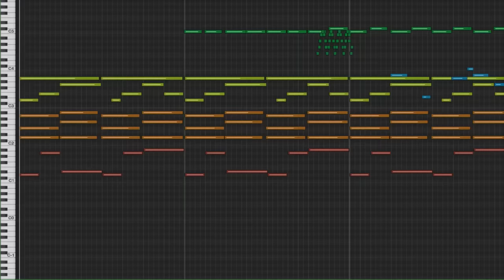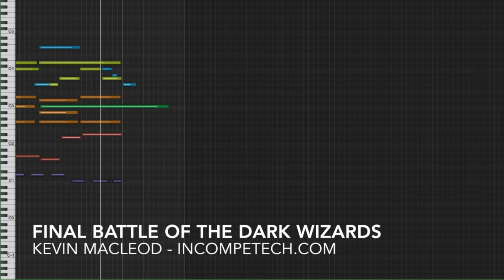Kevin MacLeod [Official] - Final Battle of the Dark Wizards - incompetech.com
Slowly building tension power that really gets going when the super gnarly drums kick in after the violas... sort of in the section with the trumpet. then there's this part that's all like "AHHHH AHHHHHH AAAAAHHHHHHHHH!" And then there's some more "AHHHHHHHHH" and then even more and its like a new key or something, and the drums are all distorted and slammin', and then there's this wwwwwwhhhhHHHHHOOOOOOOSHHHH! and some more french horn majesty - and like another keychange or something... but definitely some bass drum. The big bass drum that you stand up and hit with a mallet... not the kind you stick on the floor... and stomp on a pedal that is attached to a mallet that hits the floor drum.

You can download the full uncompressed version of this piece

permaFAQ
software = Logic